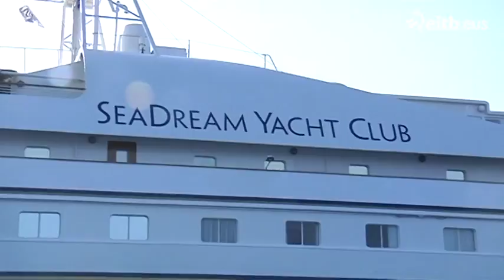Sea Dream, el primer crucero de lujo en San Sebastián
98 tripulantes para 102 pasajeros: el Sea Dream, un barco de 105 metros ha hecho escala durante unas horas. Es la primera vez que un barco de estas características llega a la ciudad.